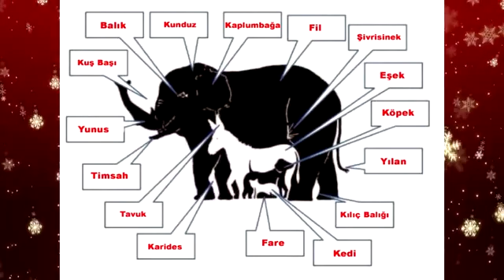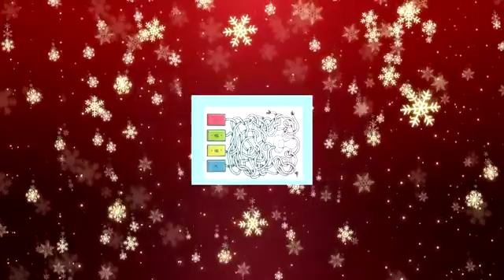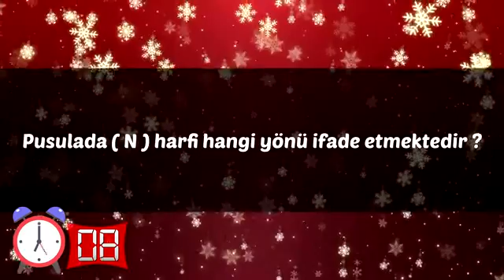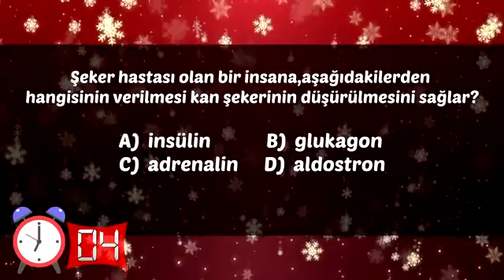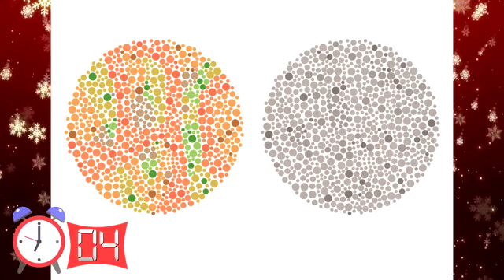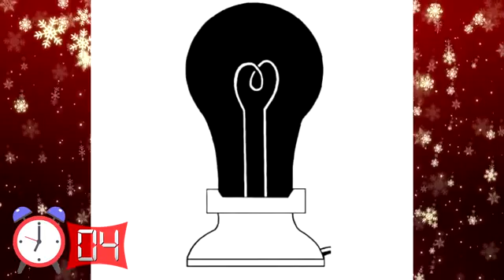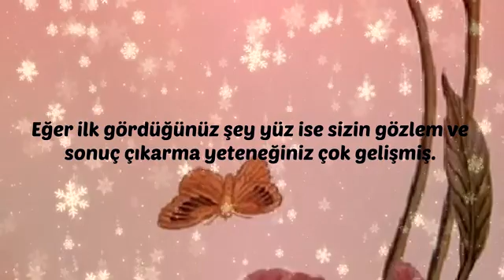En basit bulmacalar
Takla king